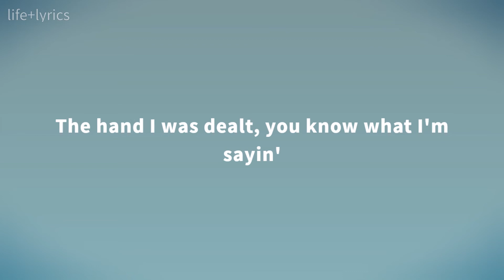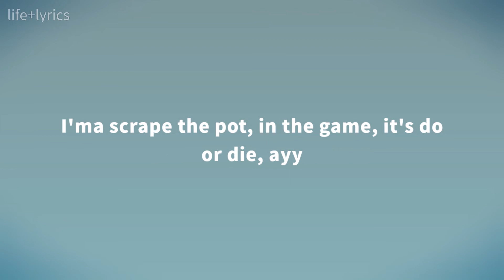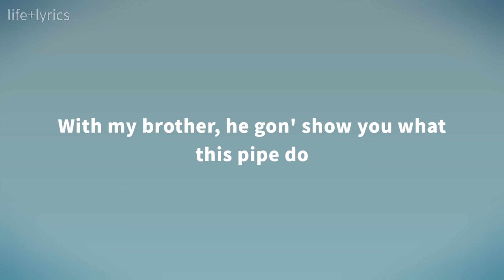Yung Bans - Right Through You (Lyrics)